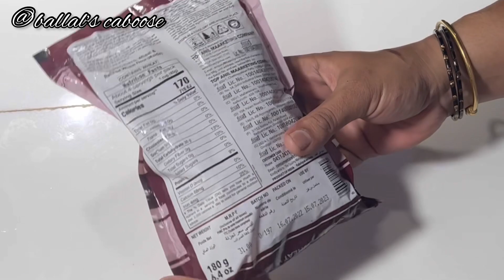Wheat flour SHAVIGE Upma/ಥಟ್‌ ಅಂತ ಬೆಳಗ್ಗಿನ ತಿಂಡಿ ಮಾಡಿ ಮುಗಿಸ್‌ಬೇಕಾ!!ಹಾಗಾದರೆ ಈ ವೀಡಿಯೋ ಪೂರ್ತಿ ನೋಡಿ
INGREDIENTS
1 pky wheat SHAVIGE
1 onion
1/2 tomato
2 tsp sugar
Handful of cashews
1 tsp mustard seeds
1 tsp urad dal
Curry leaves
2 green chilli
1 lemon
1/4 bowl oil